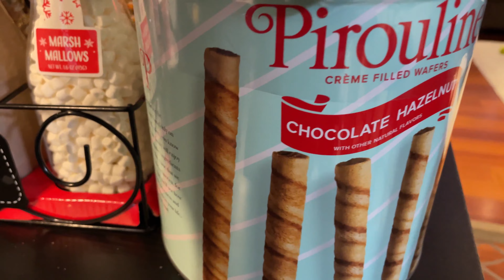SATISFYING CLEAN AND UN-DECORATE | AFTER CHRISTMAS CLEANING MOTIVATION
Hey everyone! Welcome to another clean with me Motivation!  Today i'm sharing with you taking down the Christmas decoration and prepping for New year comfort food!  I hope you all enjoy! XOXO

Your love and support mean more than you know!! If you are looking for any information , I am sure you will be able to find it!